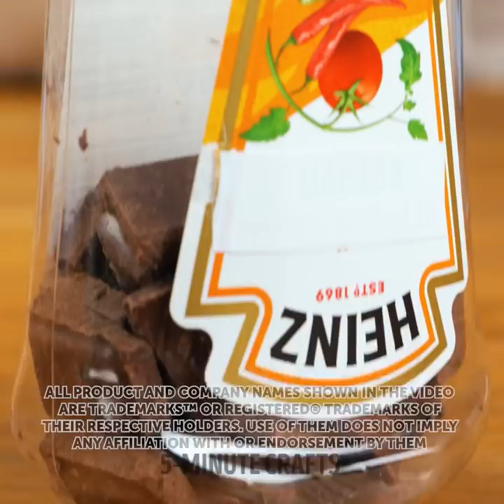30 SIMPLE KITCHEN AND HOME HACKS THAT WILL CHANGE YOUR LIFE || Smart Tips, Cleaning Tricks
TIMESTAMPS
00:00 Clean dirty faucet with vinegar
01:26 How to keep your beverage cool
01:50 Air freshener DIY
02:45 Best way to store spice
03:50 Stop soda from overflowing
04:31 Best way to organize make up